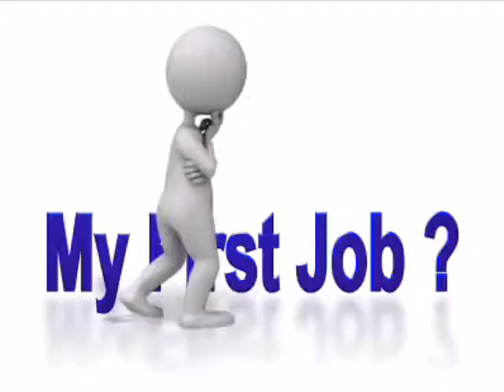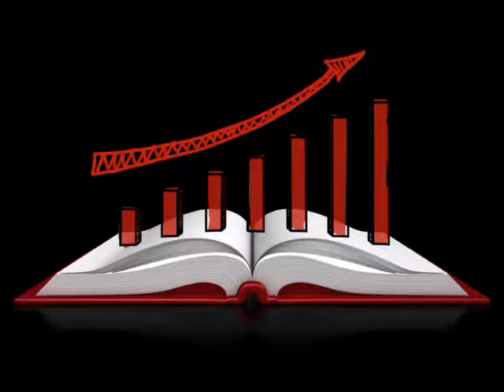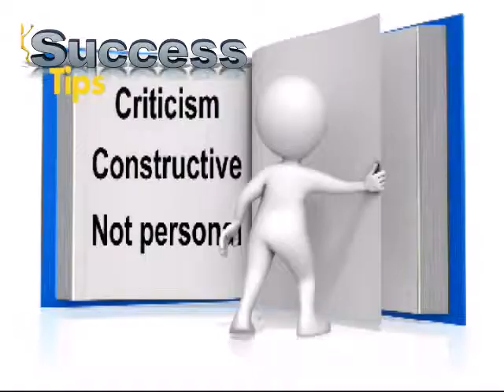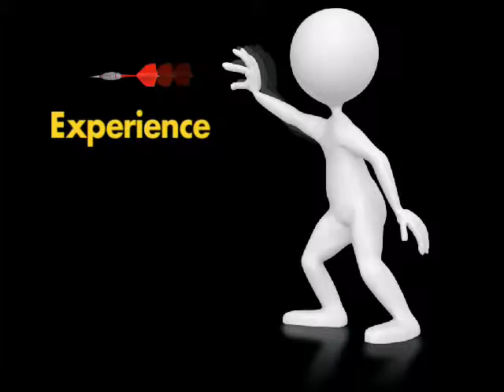1st Job Interviews - One last question "Do you have any tips?"